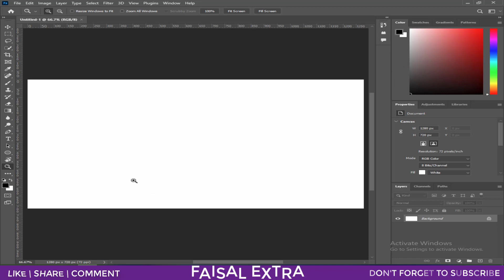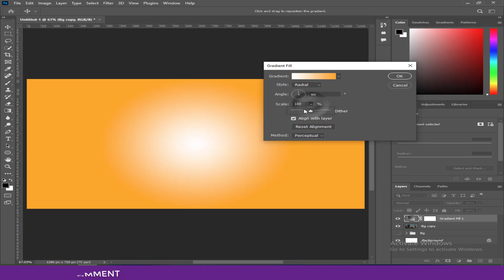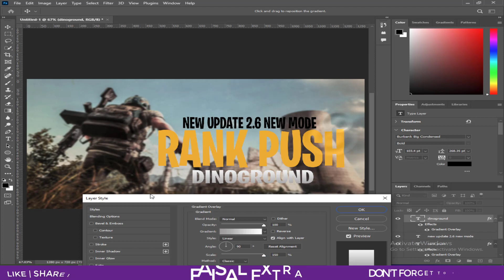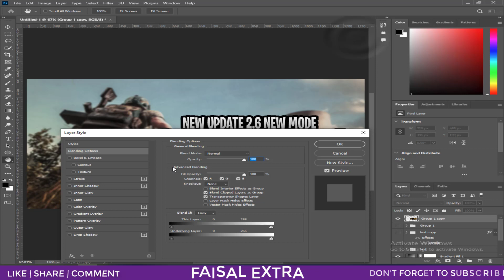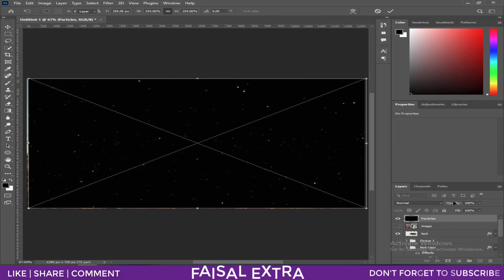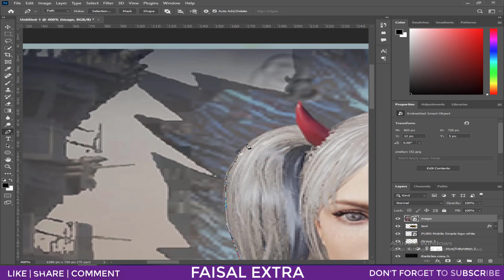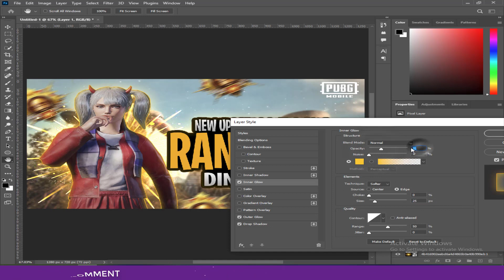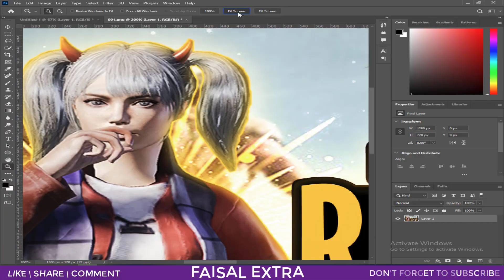How To Make PUBG/BGMI Gaming Thumbnail Editing For Youtube Videos Photoshop Tutorial 2023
▬▬▬▬▬▬▬▬▬ஜ۩☆۩ஜ▬▬▬▬▬▬▬▬▬
▬▬▬▬▬▬▬▬▬ஜ۩☆۩ஜ▬▬▬▬▬▬▬▬▬
How To Make PUBG/BGMI Gaming Thumbnail Editing For Youtube Videos
Hello friends, how are you? So here I am again With new video My name is Faisal and you are watching Faisal Extra YouTube channel So in today's video we will make a Trending PUBG/BGMI Thumbnail which is very easy.So let's begin

السلام علیکم دوستو کیسے ہیں آپ؟ تو میں پھر حاضر ہوں نئی ​​ویڈیو کے ساتھ میرا نام فیصل ہے اور آپ فیصل ایکسٹرا یوٹیوب چینل دیکھ رہے ہیں تو آج کی ویڈیو میں ہم ایک ٹرینڈنگ PUBG/BGMI تھمب نیل بنائیں گے جو بہت آسان ہے۔ تو آئیے شروع کرتے ہیں۔
اگر آپ نے ہمارے چینل کو سبسکرائب نہیں کیا ہے تو پہلے سبسکرائب کریں میں Adobe Photoshop 2023 استعمال کر رہا ہوں، آف لائن، شکریہ..!